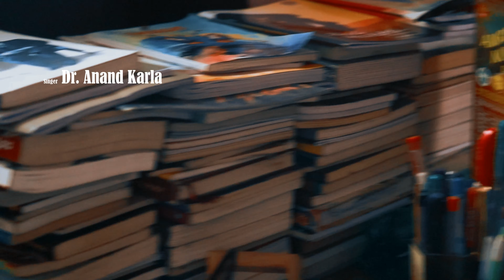Ede thumbi Hadidenu ಎದೆ ತುಂಬಿ ಹಾಡಿದೆನು|Cover|G S Shivarudrappa| Dr.Anand Karla|Jeevan Kombana Studio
Ede Thumbi Hadidenu Kannada Cover Song

Singer :Dr. Anand Karla
Lyrics : G S Shivarudrappa
Concept ,Cinematography, Editing : Jeevan Kombana Studios
Recording : Mohan Studio
Produced by : Karla sir and Team